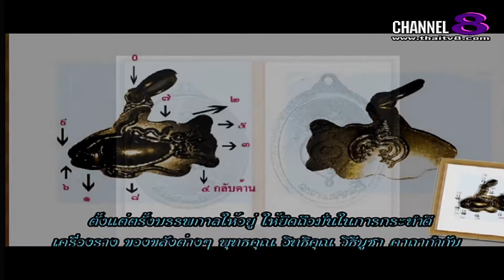ช่อง 8 ทีวีพูดได้ รายการ อาจารย์เอตาทิพย์ 25-11-58 เบรก 2